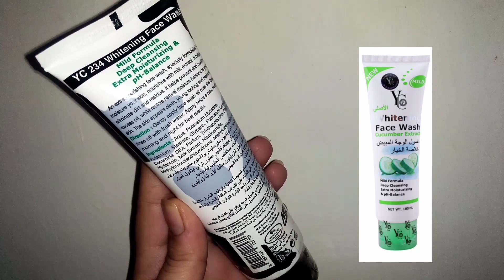YC Whitening Face Wash, With Milk Extract Review & Demo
hye guys welcome to come my YouTube channel today I am going to show YC Whitening Face Wash, With Milk Extract, face wash review on demo not responding video please spot my YouTube channel please subscribe to my YouTube channel love you all my subscribers.